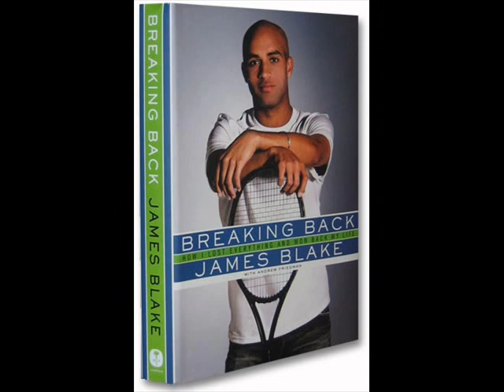JAMES BLAKE: HERO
Pictures of my favorite tennis player, James Blake to "Hero" by Mariah Carey. This is my first attempt at video making.